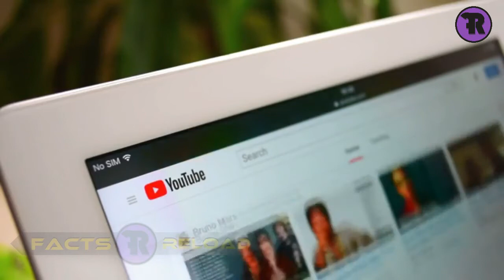Top 5 Phobias In USA | Facts Reload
Hello Friends! Welcome To Facts Reload
In Today Video I Will Tell You The 5 Top Phobias In USA

Watch My Previous Video:
Legendary Mike Tyson Return | Mike Tyson Vs Logan Paul Match Confirmed | Facts Reload

About Us:
Hello Dear Friends! Here On This Channel Will Get Videos On Facts, Top Interesting Facts, Amazing Facts, Best Random Facts, And Also Did you know facts, Fun Facts, Top 5 Facts About, Human Body Facts, Top Enigmatic Facts, 101 Facts, Science Facts, And Many More. Hope You Like Our Videos. Please Don't Forget To Support Us. Thanks!